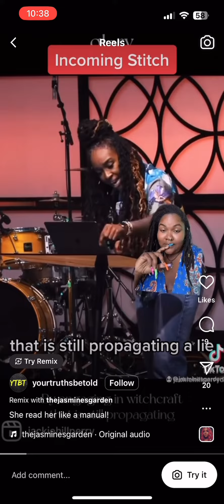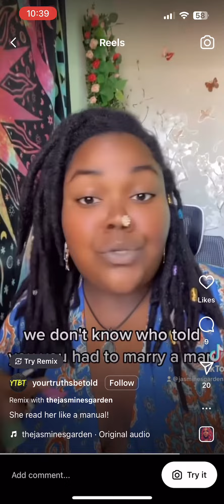The Church Started in AFRICA: Children of The Wilderness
In this video, I briefly address the fact that The Biblical Narrative takes place in Africa. This is not me saying to wear pants in the pulpit or that women should rule over men.

Bantu-Niger Congo People Created Judeo-Christianity